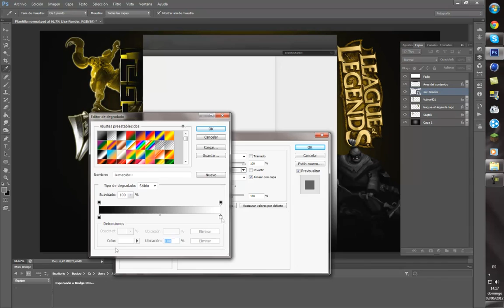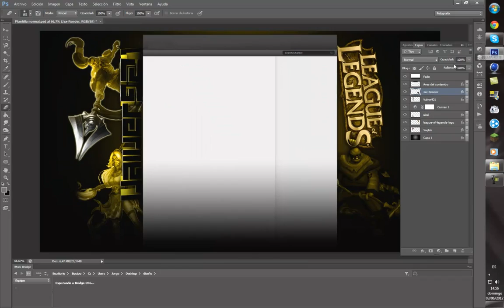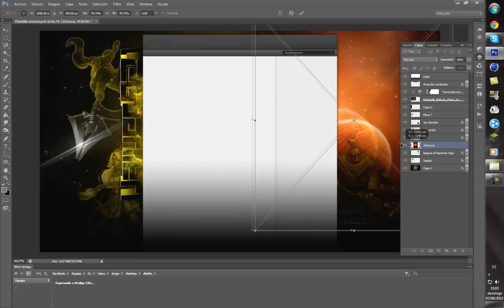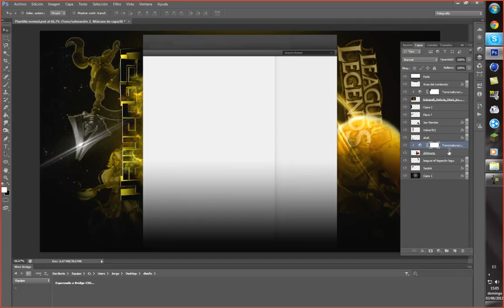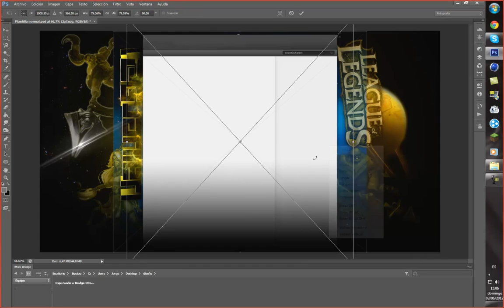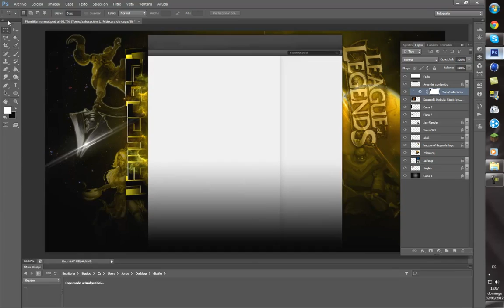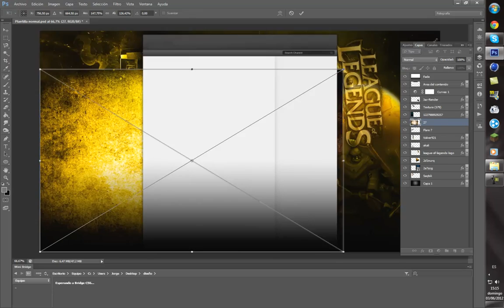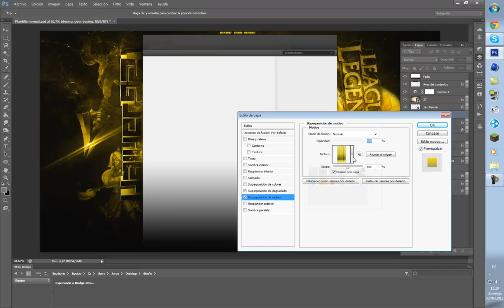¡Impresionante! Canal de Geordesing ¡Speed Art!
Hey hola a todos!!! aqui os dejo este pedazo de video en el que sale el fondo de mi canal creado por Geordesing! un pedazo de crak! que se merece muchos mas suscriptores!! Ayudarlo si quereis con una suscripcion que no os cuesta nada!

Bueno Like y fav al video y comentad!